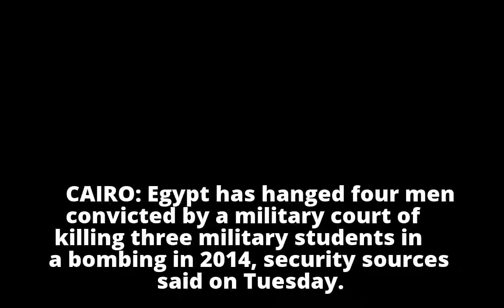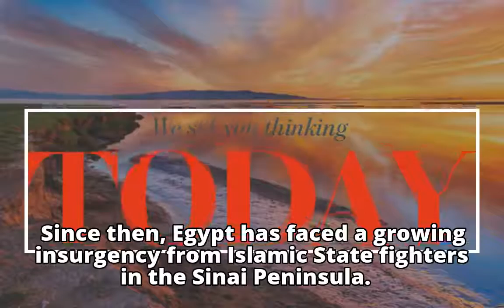Egypt hangs four convicted of deadly 2014 bomb attack